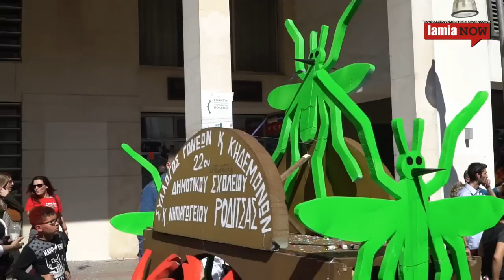Lamianow: Λαμιώτικο καρναβάλι 2019